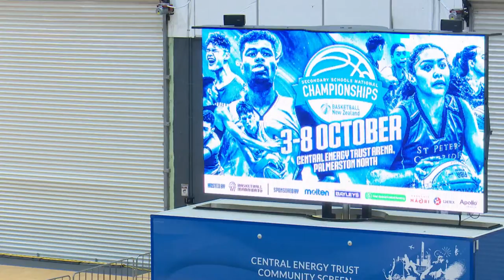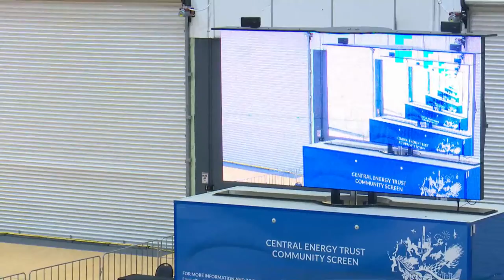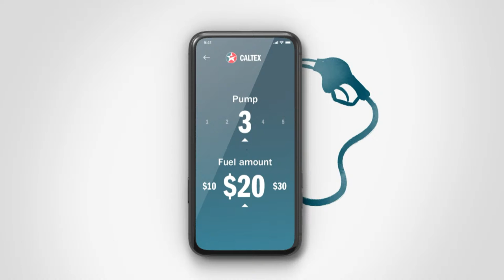Stratford High School V Aquinas College | Secondary Schools National Championships 2022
Watch all the action from the Basketball New Zealand Secondary Schools National Championships 2022 coming Live from the Fly Palmy Arena, Palmerston North.